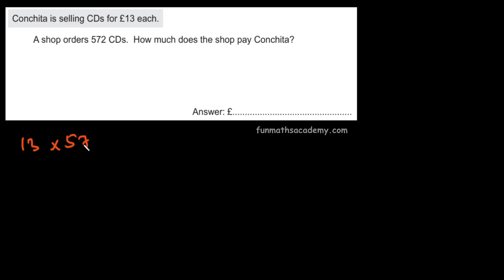Example 3 : Multiplication/Numbers/Secondary Math course(in Tamil)